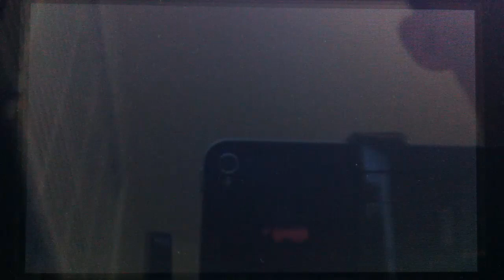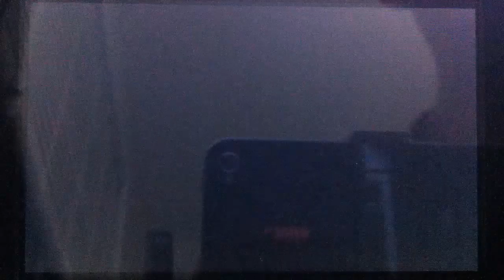Let's Play Cardfight!! Vanguard: Lock on Victory!! Part 4 (Missions 1-7)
Like the title states... missions!

Comments and ratings are greatly appreciated! =)